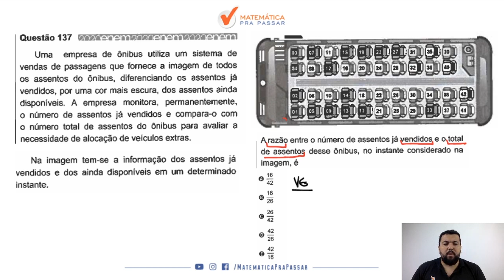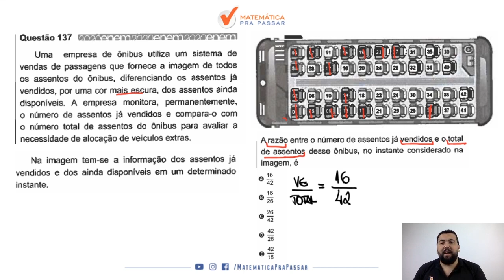Matemática para ENEM |Dica 57| Razão nunca foi tão fácil